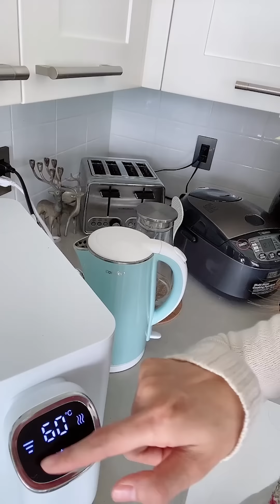【Erica分享初到加拿大🇨🇦 春季🌸必備衣物 廚房👨‍🍳神器 狗狗🐶用品 超值梳妝台】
Erica 鍾意周圍住下就眾所周知😆！但每個屋企都要有「家的感覺」必須添置唔少嘢👀‼️初到加拿大嘅Erica 就決定同大家分享必備嘅🌸春季必備衣物+👨‍🍳廚房神器+🐶狗狗用品，如果你都苦惱緊初到步要買啲咩🤔，千祈唔好錯過呀📺✨

*🌎MI MING MART即日起至6月30日：英、澳、美、加、台、新加坡、馬來西亞訂單折實滿HK$2,500免運費✨

🚪傳送門：
Weekend Max Mara Double-faced wool fabric coat

AIBERLE 檯面超過濾濾水器

GALA HOUSEWARE Cooking Oil Dispenser Glass Bottles

Tecreo 玻璃糖碗分糖器帶調味勺

YiEFUR 寵物美容刷

AWOOF 狗狗鼻托餵食墊